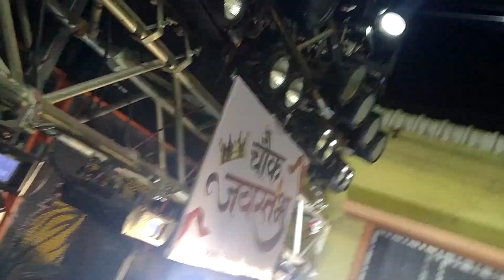Karanja Lad Dj Really Ganpati Visrjan Part 2 video YouTube vicky vahane like sher comment